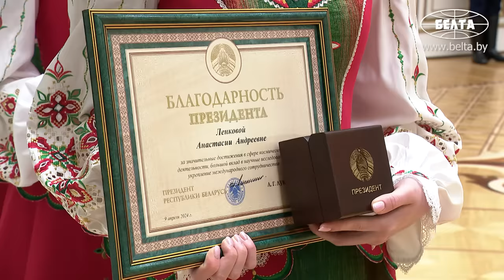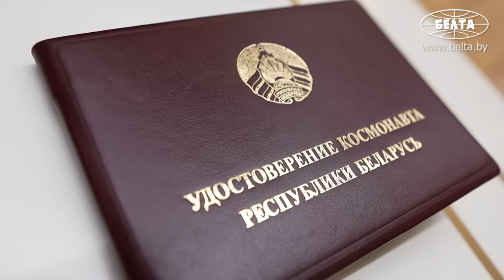Лукашенко – Василевской: Ну что, всё самое тяжёлое позади! // Первый космонавт Беларуси!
[ENG SUB] Лукашенко: Откровенно говоря, я очень хотел, чтобы девчонки полетели и стали первыми космонавтами у "женского" Президента Беларуси (так часто называют Александра Лукашенко за значительную поддержку со стороны женщин. – Прим. БЕЛТА). Я подумал: наверное, перед женщинами я уже рассчитался, они уже не должны мне предъявлять какие-то претензии!

Президент Беларуси Александр Лукашенко вручил высокие награды участникам и организаторам космического полета первого белорусского космонавта в суверенной истории страны. Торжественная церемония состоялась 11 апреля во Дворце Независимости.